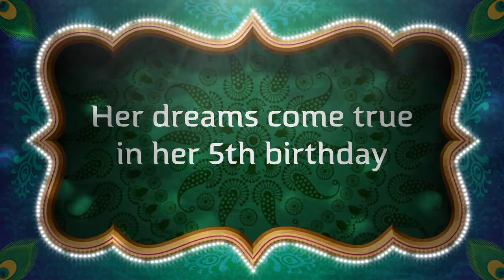Happy Birthday Ankita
2015 November 12, Thursday